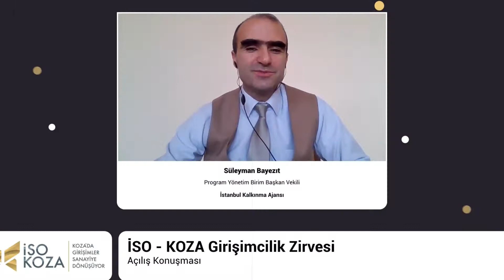İSO Koza Girişimcilik Zirvesi Günün Özeti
Ülkemiz ve sanayimizin gelişmesi için hizmet üreten Odamız, İstanbul’un ulusal ve uluslararası  girişim ekosisteminde önemli bir merkeze dönüşümüne katkı sağlamak amacıyla İstanbul
Kalkınma Ajansımızın desteği ile “KOZA Girişimcilik Hızlandırma Programı”nı yürütmüştür.

İstanbul Sanayi Odası, 20 binin üzerinde üyesi, geniş sanayici yelpazesi ve girişimcilik  faaliyetleriyle, İstanbul girişimcilik ekosisteminin girişim ve yatırım derinliğini artırmayı,
girişimlerin geliştirecekleri yerli teknolojiler vasıtasıyla uluslararası pazarlardaki rekabet  güçlerini yükseltmeyi ve sanayinin inovasyon yetkinliğini artırmayı hedeflemektedir.

Odamızın girişimci hızlandırma yaklaşımı, hali hazırda var olan kuluçka merkezleri için tamamlayıcı bir rol üstlenerek, buralardan mezun olmuş girişimleri bir sonraki aşamaya taşımayı ve girişimler için itici bir güç olmayı amaçlamaktadır. Bu çerçevede Kalkınma Ajansımızın desteğiyle yürüttüğümüz projemizi değerlendirmek, hem Türkiye hem de dünyadaki girişimcilik ekosistemine dair en güncel gelişmeleri paylaşmak ve projemizin girişim ve sanayi işbirlikleri imkanlarını ele almak amacıyla 27 Ekim 2020’de online bir Girişimcilik Zirvesi düzenledik.

PROGRAM

Açılış Konuşması
• Haktan Akın - Genel Sekreter - İstanbul Sanayi Odası

Açılış Konuşması
• Süleyman Bayezıt - Program Yönetim Birim Başkan Vekili - İstanbul Kalkınma Ajansı

Proje Tanıtım Sunumu
• Mehmet Dolgan - Genel Sekreter Yardımcısı - İstanbul Sanayi Odası

Konuk Konuşmacı
• Barbaros Özbuğutu - Kurucu - İYZİCO

• Dr. Oğuzhan Aygören - Direktör - Boğaziçi Üniversitesi Girişimcilik Uygulama ve Araştırma Merkezi
• Kadir Demircioğlu - Kurucu - Thread in Motion
• Güner Demirural - Akıllı Teknolojiler ve İnovasyon Müdürü - Ford Otosan
• Kemal Karabel - İstanbul Genç Girişimciler Kurulu İcra Komitesi Başkanı - TOBB
• Muhammed Özhan - Genel Müdür - Türk Telekom Ventures
• Ahu Büyükkuşoğlu Serter - Fark Holding YK Başkanı - Fark Labs ve F+ Ventures Kurucusu

Panel - Türkiye’de Girişimcilik ve Kamu Politikaları
• Gülsüm Çıracı - Kurucu Ortak - Startupfon
• Mehmet Aslan - Başkan - TÜBİTAK TEYDEB
• Kenan Çolpan - Yönetim Kurulu Üyesi - Boğaziçi Ventures
• Enis Hulli - Kurucu Ortak - 500 Startups Istanbul
• Büryan Turan - Genel Müdür - Simularge

Panel - Türkiye ve Dünyadaki Girişimcilik Ekosistemine Girişimci Perspektifinden Bakış
• Ufuk Batum - Girişim ve Mentör Ligi Üst Yönetisici -KOZA Mentörü
• Can Aksu - Kurucu Ortak - Sensemore
• Soner Alayurt - Kurucu - Hagelson
• Şule Başarslan - Kurucu Ortak - MİPS
• Buse Berber Örçen - Kurucu Ortak / CEO - Nanomik Biyoteknoloji
• Ayhan Prepol - Kurucu Ortak - Iltema